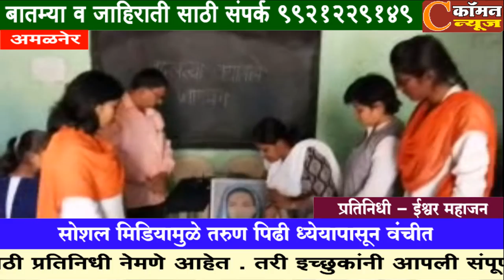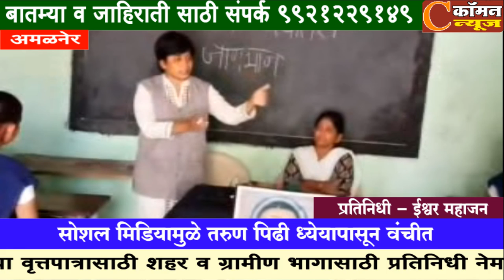अमळनेर - सोशल मिडियामुळे तरुण पिढी ध्येयापासून वंचीत